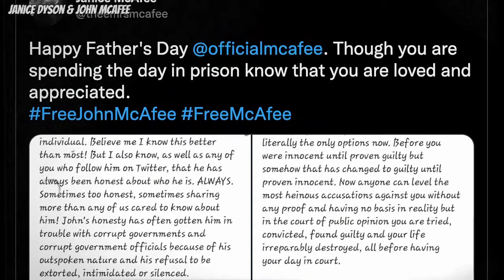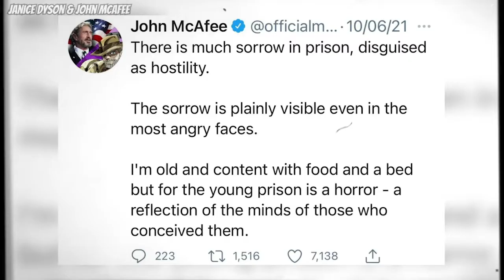REVEALED! John McAfee story secrets | Meet John Mcafee wife Janice Dyson | Netflix documentary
Netflix documentary on John McAfee, Running with the Devil: Janice Dyson

Janice Dyson, born in 1983, is popularly known as the wife of a late technology mogul and founder of the McAfee antivirus, John McAfee. She worked as an escort before getting married to McAfee in 2013. However, the authorities arrested her husband in Barcelona on criminal tax evasion charges. Spain's National Court approved the order to send him back to the United States.

Top 10 Facts About Janice Dyson
1. Janice Dyson & John McAfee got Wedded in 2013 after hiring and paying for her services as an escort in 2012.
2. Janice mentioned that she had to give McAfee information to the criminals who wanted to rob and kidnap him in the early years of their marriage.
3. On Father's Day, She tweeted that 'The US Authorities Are Determined to Have John Die in Prison.'
4. Her husband John once shared a tweet saying he had about 47 children, 61 grandchildren, 19 great-grandchildren, and had never seen any of his grandchildren.
5. John McAfee helped Janice reconnect with her son again after eight years.
6. Janice wished her husband a Happy Father's Day on 20 June 2021, about two days before his demise. She tweeted, "Though you are spending the day in prison, know you are loved and appreciated."
7. FreeJohnMcAfee was the tag on most of her posts to and for John. While she rallied for the law to release her husband, Janice used the hashtag.
8. John's detention time in prison is the longest he stayed away from his wife, Janice.
9. She blames the US authorities for her husband's death. She said, "I blame the US authorities for this tragedy. Because of these politically motivated charges against him. My husband is now dead."
10. Janice is not a celebrity. Therefore, she has no Wikipedia page. Furthermore, her relationship with John McAfee brought her to the limelight of social media.

💡 About Us 💡

Sidomex Entertainment is a leading independent 360-degree entertainment company focused on bringing great ideas and visions to reality.